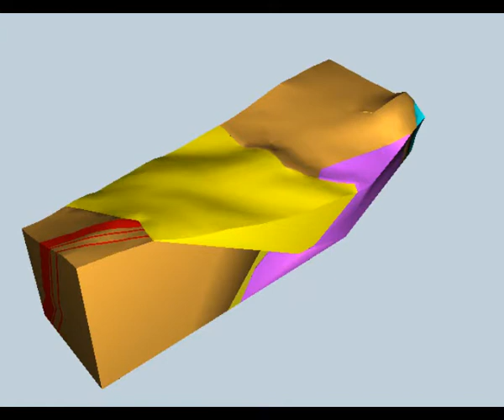BasisTunnel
Interactive Application for "Brenner Basistunnel"